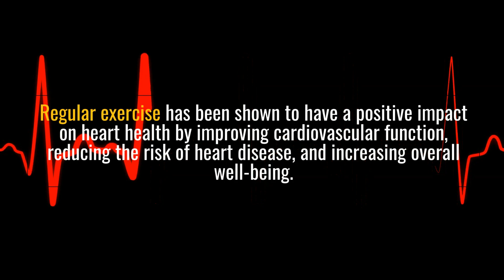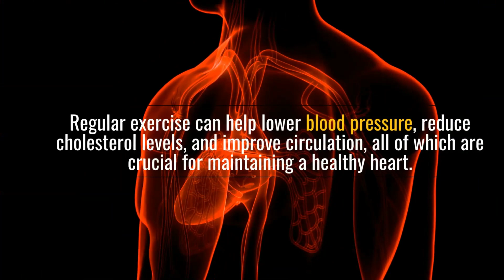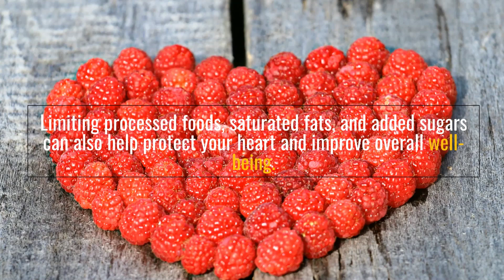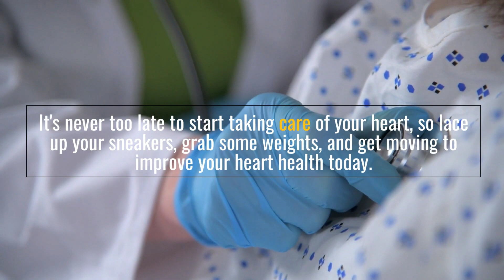Enhancing Cardiac Health: The Role of Fitness in Strengthening the Heart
Welcome to our latest video on "Strengthening the Heart with Fitness"! In this video, we will explore the many ways in which exercise can benefit the heart and improve overall cardiovascular health. From the importance of aerobic exercise to the benefits of strength training, we will cover a variety of fitness techniques that can help keep your heart strong and healthy. Whether you're looking to prevent heart disease or simply improve your overall well-being, this video is packed with valuable information and tips to help you achieve your fitness goals. So grab your workout gear and get ready to strengthen your heart with fitness!